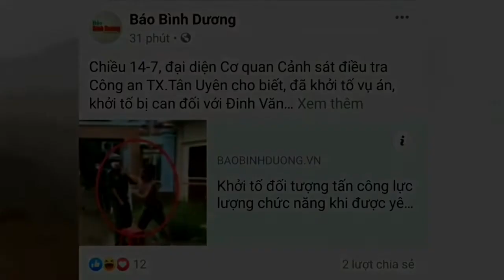hành hung công an